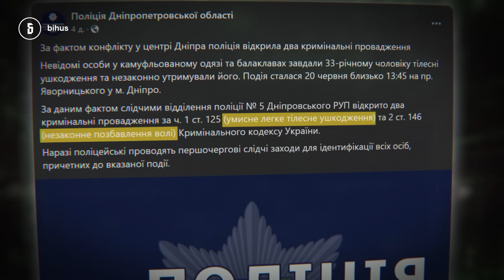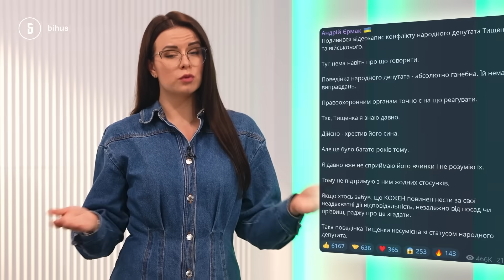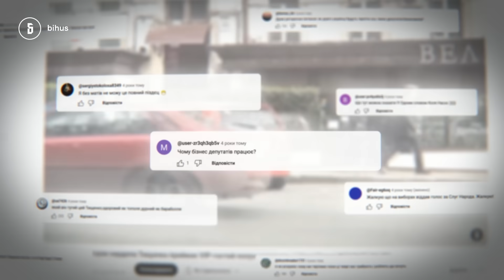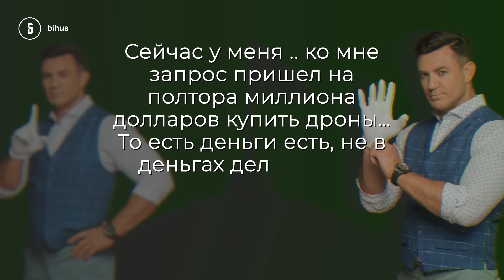Розпаковка Тищенка: Велюр, бійки, вечірки і "свято" Чорнобиля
Нардеп Микола Тищенко за час своєї політичної кар’єри “засвітився” в багатьох скандалах. Робота ресторану “Велюр” у карантин, незадекларовані статки, фантастичне збагачення помічників і менеджерів, піар на війні і пригоди у Таїланді. Знаєте, що об’єднує всі ці зашквари? Те, що після них життя нардепа не змінювалось. От ніяк. Перевірки НАЗК, адмінпротокол поліції, суспільний резонанс - про все це зрештою забували. І навіть виключення з фракції на Тищенка не надто вплинуло.

Підозра, обшуки, обрання запобіжного заходу - це щось новеньке. Та маємо зробити так, щоб ця гучна історія не завершилась так, як усі попередні.

Історія скандалів з Миколою Тищенком, з якими суспільство не мало “миритись” - у блозі Світлани Стеценко.